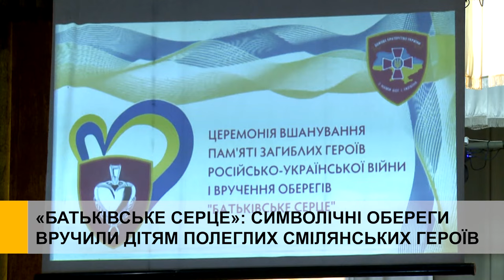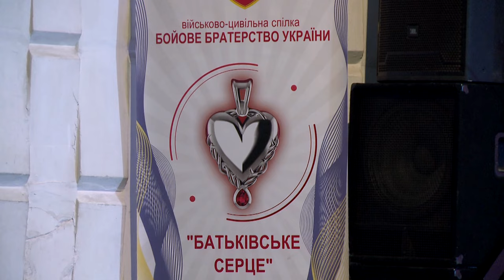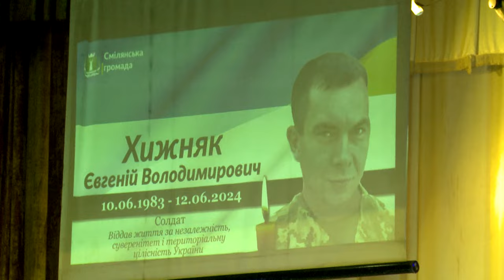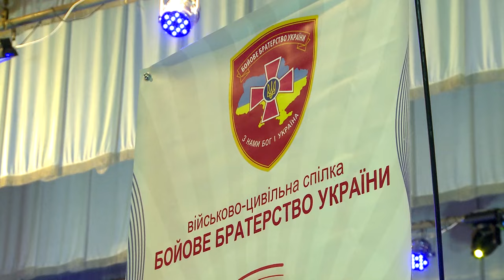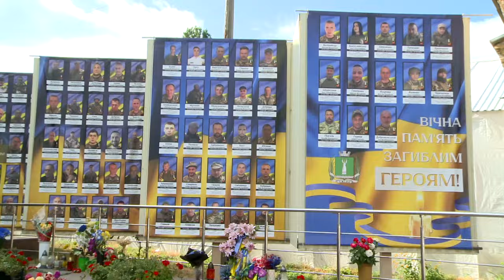«Батьківське серце»: символічні обереги вручили дітям полеглих смілянських Героїв